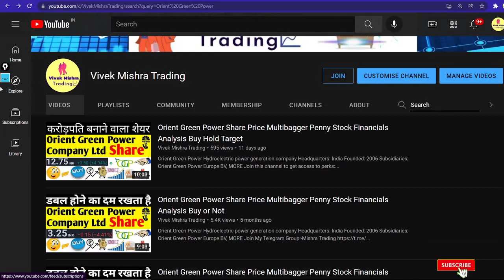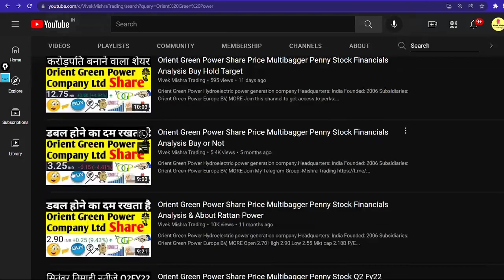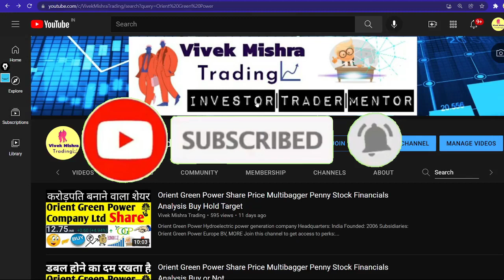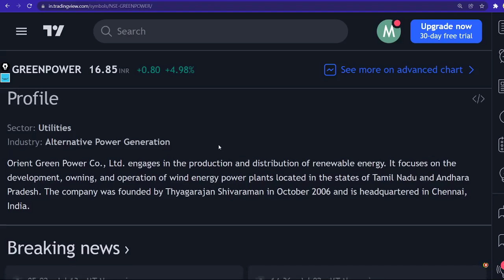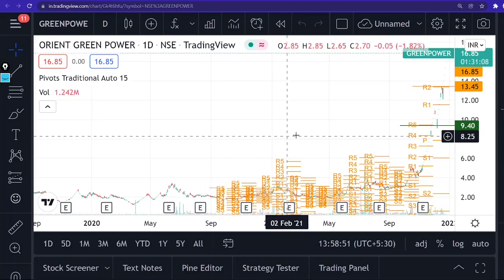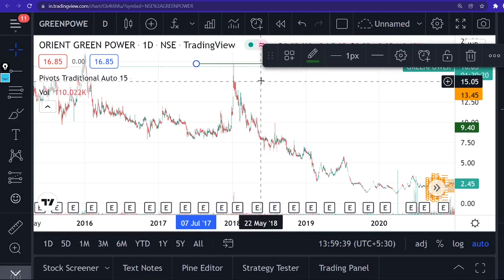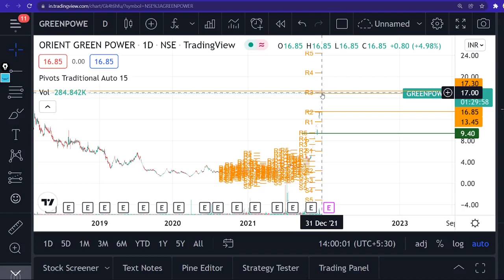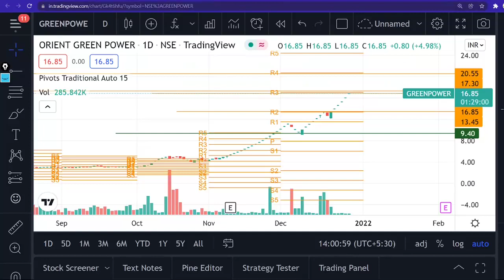Orient Green Power Share Price Multibagger Penny Stock Financials Analysis Buy or Not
Hydroelectric power generation company

Headquarters: India
Founded: 2006
Subsidiaries: Orient Green Power Europe BV, MORE

TY :)

Grateful!😇